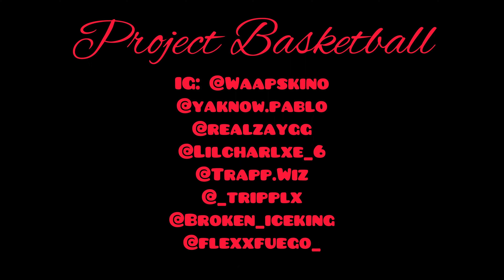The Cookout ProjectBasketball ballislife hoops * I don’t own the rights to the music